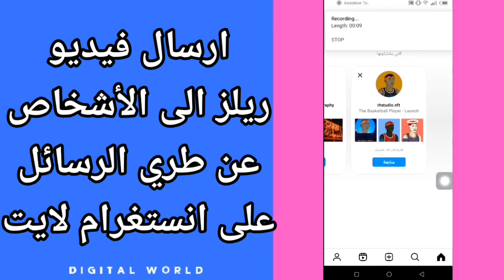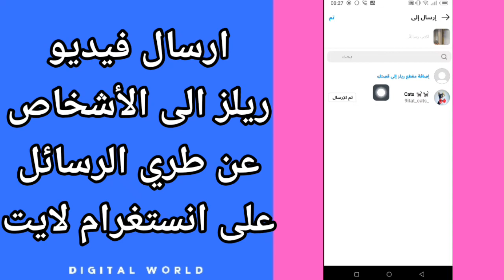كيفية طريقة ارسال فيديو ريلز الى الأشخاص عن طريق الرسائل على تطبيق انستغرام لايت